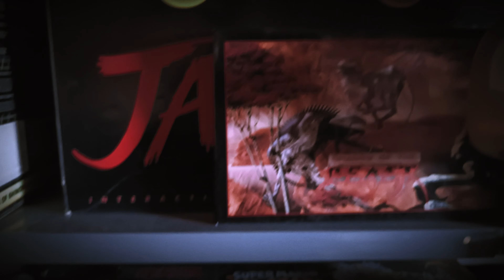Michael Myers Mask collection.Freddy.Star Trek.Friday 13th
music Amiga game Cadaver